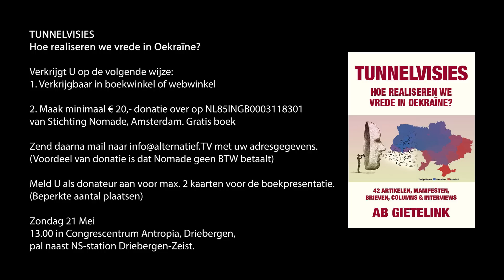208 Oud-president Medvedev zegt wat Russische hardliners denken. Column Ab Gietelink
De westerse media beschrijven de Oekraïne oorlog als een gewelddadig avontuur van de Russische president Poetin. In vergelijk met de  hardliners rond hem is hij echter een bemiddelende kracht, gericht op een regeling met Oekraïne en het Westen. Achter Poetin staan prominente diehards, waaronder de ooit in het Westen gewaardeerde oud president Medvedev. Hij formuleert op scherpe wijze wat een belangrijk deel van het Russisch establishment en samenleving denkt.